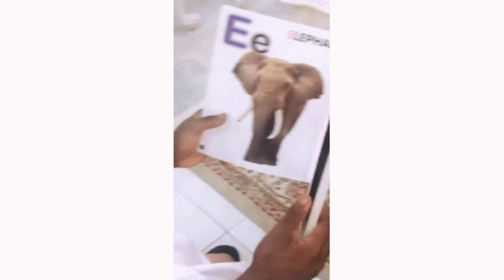Zari Hassan Left Speechless With The Yas Treat On Her Car, Harmonize Spends Ample Time With Daughter